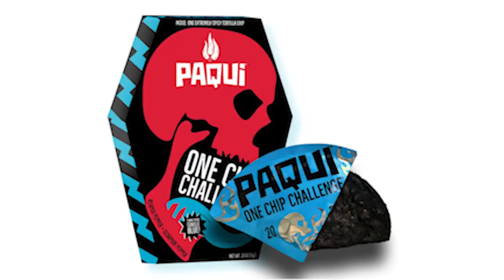I ate the World's Spiciest Chip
In this Video I ate the World's Spiciest Chip which is called Hot Chip Challenge with my friends. This was really crazy and spicy.

We are special.
Be special and join.

I hope you and your family are doing well and are healthy.
I am so grateful because of your support❤️
But I really have to thank you clearly because you are simply the best community in YouTube and we are growing day by day.
Really thanks again for the 900 subscriptions to the channel.